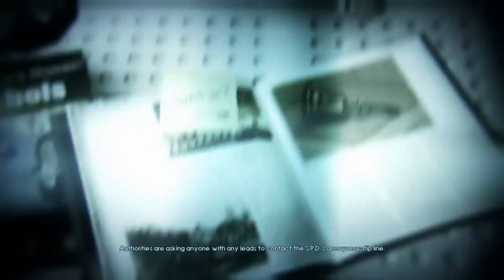Two Best Friends Play Murdered - Soul Suspect (Part 1)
Oh shit! We're dead! TIME TO GET ON THE CASE!